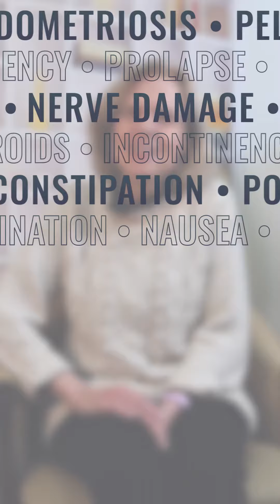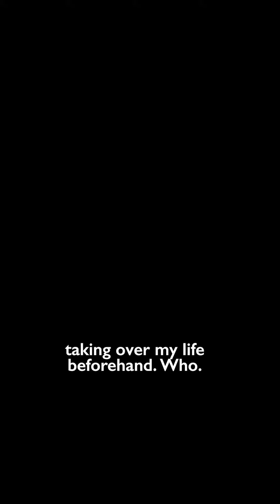Success Story: Suffering from Nerve Pain and Prolapse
Patient satisfaction is our greatest reward. Thank you Eileen for your trust and for choosing us for your pelvichealth needs.